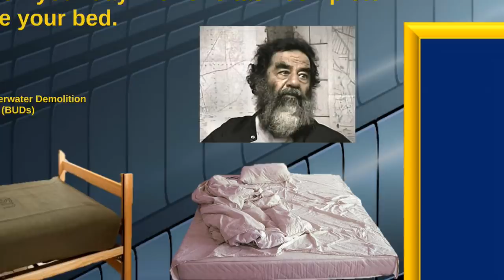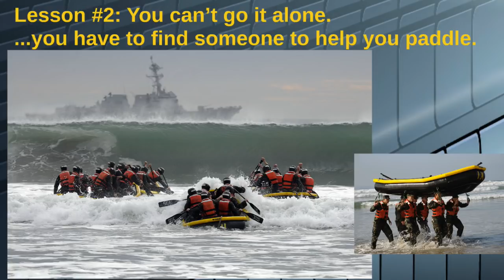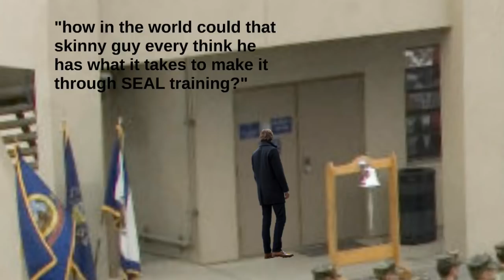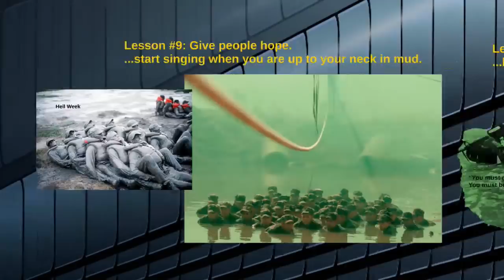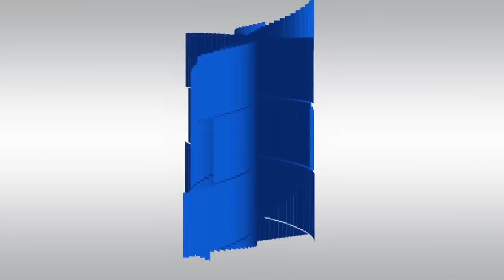Leadership Book Review - "Make Your Bed" - Admiral McRaven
This is an Executive Summary of the Best Leadership Lessons from Retired Navy Seal Admiral McRaven’s Book “Make Your Bed: Little Things That Can Change Your Life...And Maybe the World.”

In May of 2014, Admiral McRaven gave the graduation speech at the university of Texas. McRaven discussed 10 leadership and life principles which would help those graduates to change their lives…and maybe the world.  This book gives more context and details for these 10 principles.

Although these 10 Leadership and Life principles are not earth-shattering or new, the book frames each of these principles through personal stories and experience while going through Seal training and during McRaven's service in the Navy.  And this is what makes the book so fun to read and so easy to understand.

We are a participant in various affiliate marketing programs to include the Amazon Services LLC Associates Program, an affiliate advertising program designed to provide a means for us to earn fees by linking to Amazon.com and affiliated sites.